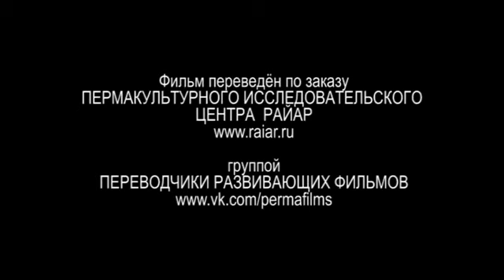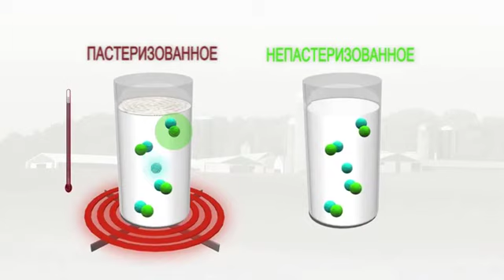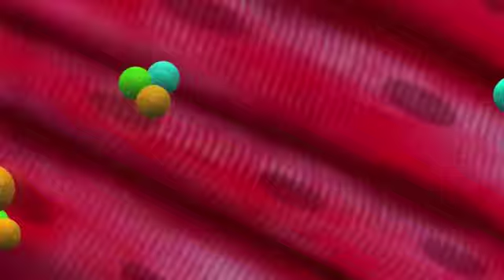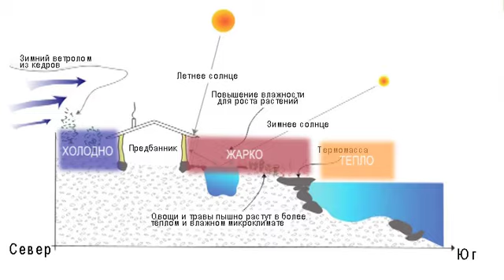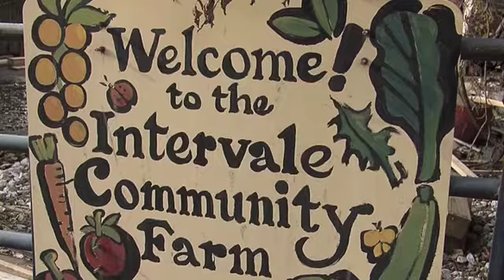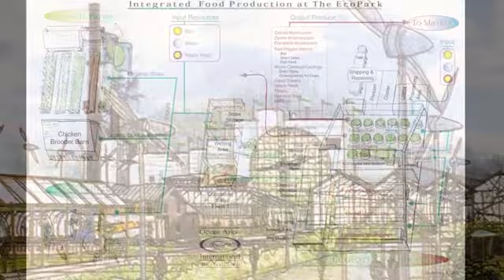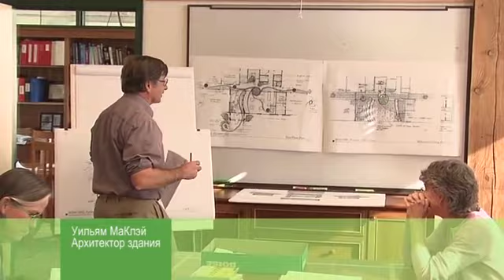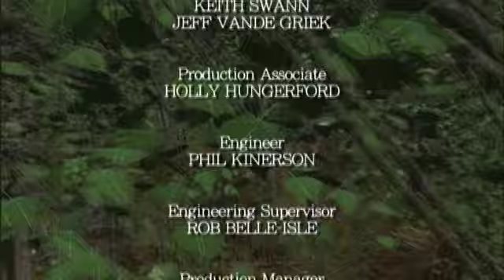Регенерация - выпуск второй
Представляем вашему вниманию новый переводной видеоматериал. Из этого видео вы узнаете об органической молочной ферме семейства Флэк и их подходе к восстановлению здоровья человека и плодородия земли. Как говорит глава семейства Даг Флэк: «Употребление обезжиренного пастеризованного молока – это смертельная ошибка! Пользу может принести только не пастеризованное молоко, полученное от коров, пасущихся на пастбище, а не от тех коров, которые содержатся на зерновом корме и комбикормах». Почему это так, вы узнаете, посмотрев этот видеоматериал. Также вы побываете в хозяйстве Бена Фолка и узнаете о его подходе к экодизайну. После этого вы попадёте на территорию замечательного проекта из категории «эко-парк» - Интервэйл, где начинают применяться новые подходы к организации хозяйственной деятельности, когда отход одной организации становится ресурсом для другой, и мы получаем экономическую систему, работающую по принципам естественной экосистемы!
А после всего этого вас ждёт замечательный пример зелёного строительства, вы увидите деловой и производственный центр площадью более 4000 м2, который на 75% обезпечивает себя собственной электроэнергией и имеет ряд других интересных характеристик, делающих работу в подобном здании намного более приятной, нежели в стандартных зданиях подобного типа.

На нашем онлайн СКПД мы изучаем многие темы, затронутые в данном видеоматериале, начиная от организации системы целостного планируемого выпаса Алана Савори и заканчивая разбором конкретных примеров домов со 100% солнечным отоплением, построенных в регионе с отопительной нагрузкой в 3300 градусодней. Для справки, Подмосковье имеет отопительную нагрузку в районе 4000 градусодней, а Краснодар 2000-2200 градусодней.
На курсе вы также узнаете, как можно интегрировать выработку энергии для обезпечения нужд целого экопоселения, и использовать побочные продукты от этого процесса для выращивания высококачественной пищи, и при этом именно выработанная энергия, по сути, будет побочным продуктом, так как будет давать не более 5-10% от совокупного дохода такого проекта!
Проекты интеграции производства местной возобновляемой энергии (речь не идёт о ветряках или солнечных панелях) и высококачественной пищи имеют огромную перспективу и являются прорывом 21-го века! Это очевидно для тех, кто понимает, что легкодоступные и потому дешёвые ископаемые энергоносители подошли к концу и следующие 10-15 лет хорошо продемонстрируют этот факт, к сожалению, на текущий момент очевидный для немногих.
А что касается пищи, производимой конгломератом агробизнеса, химической промышленности, пищевых перерабатывающих предприятий и последующей длинной цепи оптовиков и централизованных сетей розничной торговли, то крайний упадок качества подобной продукции уже очевиден каждому. Пластмассовые неуничтожимые помидоры (даже если ими бросать в стену), огурцы без вкуса и запаха, это уже печальная обыденность текущего дня. А кто помнит аромат домашнего огурца и помидора из 80-х или 90-х, который заполняет всё пространство кухни, стоит только их разрезать? Если вы хотите это вернуть, а также быть независимыми по многим другим пунктам, то нам с вами по пути!

Успехов вам в ваших добрых делах!